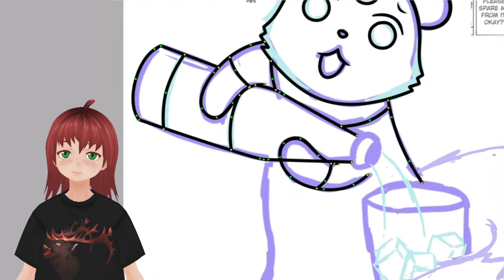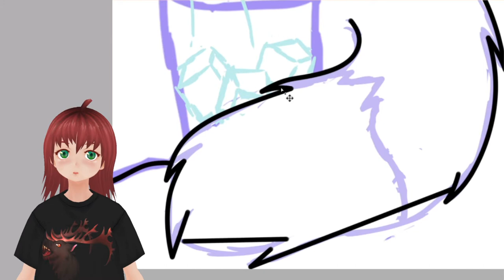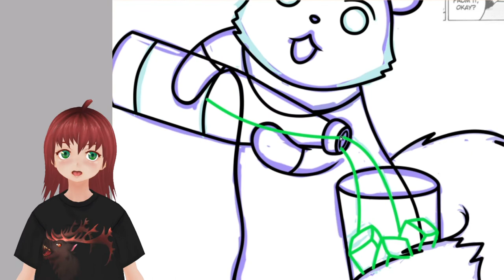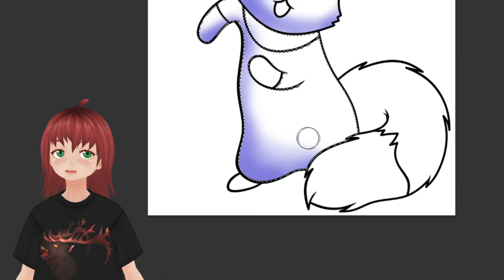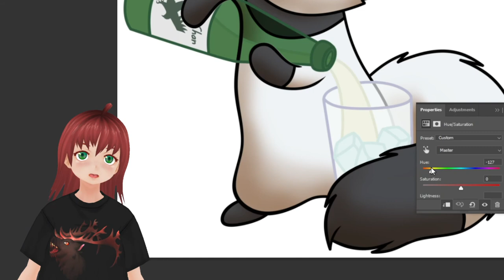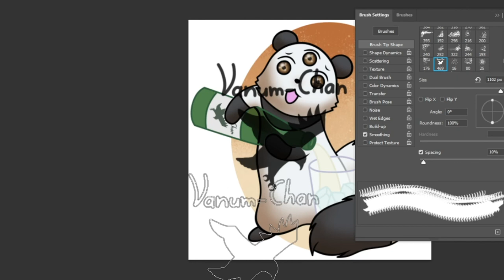Ich habe keine Orientierung / Wo bin ich ;p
Ich erzähle euch ein paar kleine Geschichten aus meinem Leben und rede darüber das ich keinen Orientierungssinn habe.
Das Bild ist ein FanArt von dem Anime bzw. Manga Blood Lad und wurde von mir in einem Twitch livestream erstellt.
Der VTube character Nora wurde mit VSeeFace getrackt.